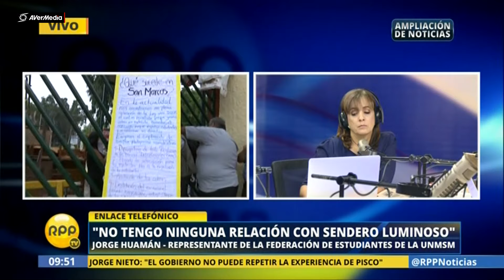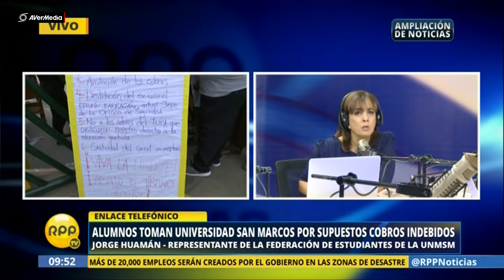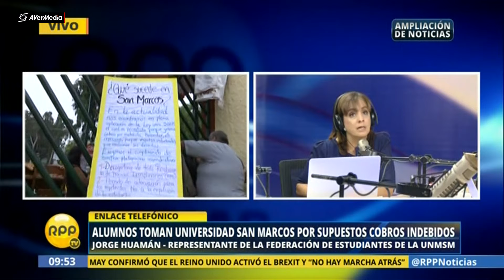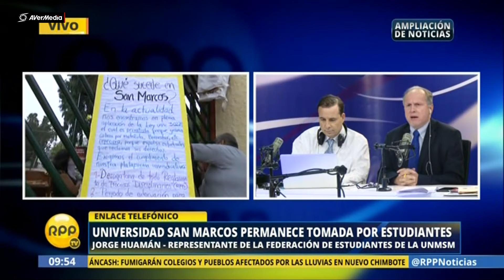Toma de San Marcos en RPP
RPP